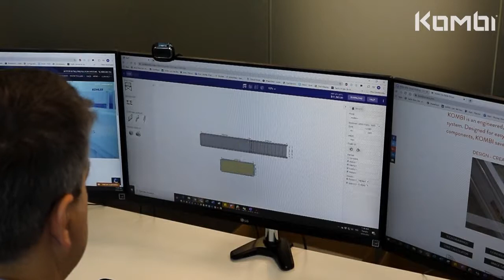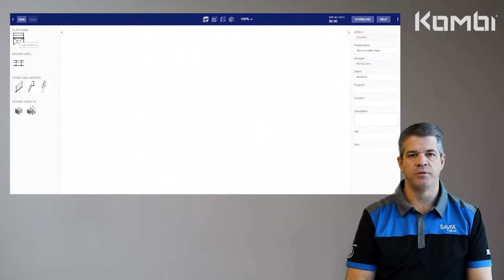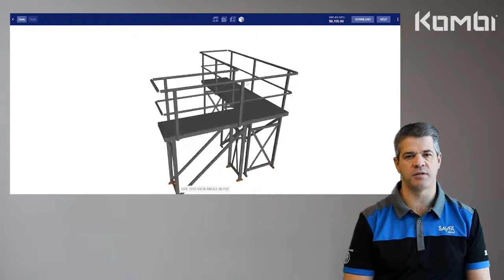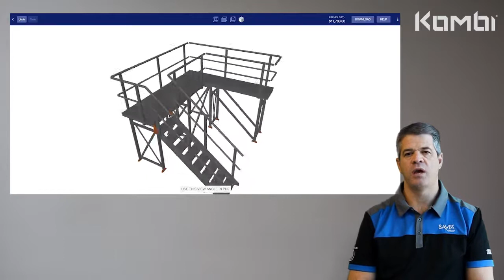Builda configurator | Overview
Kattsafe's unique Builda configurator allows you to design in real time with guidance on compliance and access to full technical drawings and component lists.

- Design unique stair and platform systems to suit your specific needs with the ability to:
- Add in existing structures such as walls, floors and equipment
- Design with our full range of step ladders, rung ladders, and platforms
- Get full technical drawings and component lists to bring your designs to life
- Ensure your system is compliant to Australian Standard AS 1657:2018

MAXIMUM SAFETY.MINIMUM FUSS.